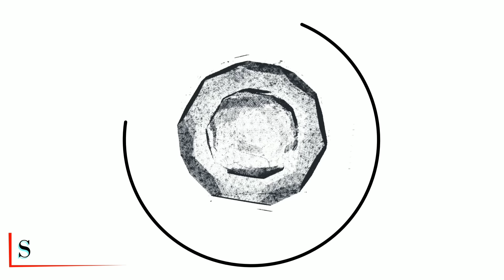🥀 У святого храма, Горькою слёзою мама 🥀 (Video Хит 2023)